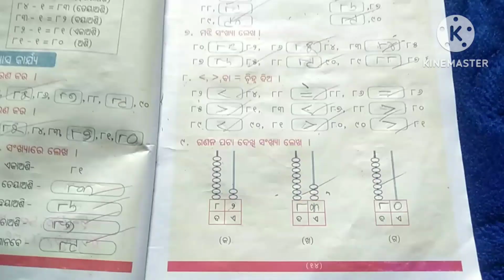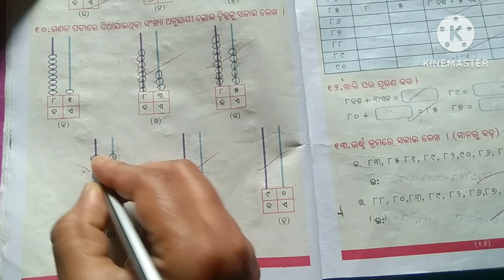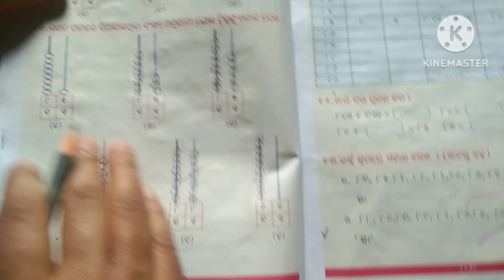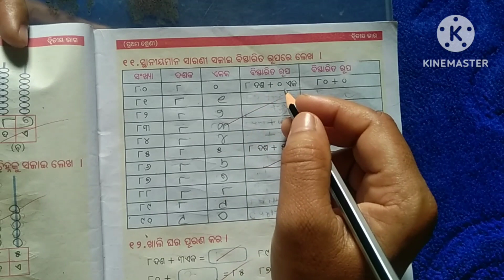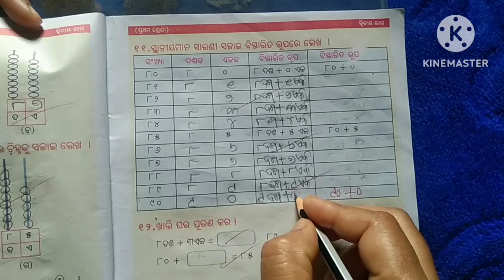SSVM MATH CLASS -1 PART -2PAGE-15 to 16 ସରସ୍ଵତୀ ଶିଶୁ ବିଦ୍ୟା ମନ୍ଦିର ପ୍ରଥମ ଶ୍ରେଣୀ ଦ୍ଵିତୀୟ ଭାଗ ଗଣିତ